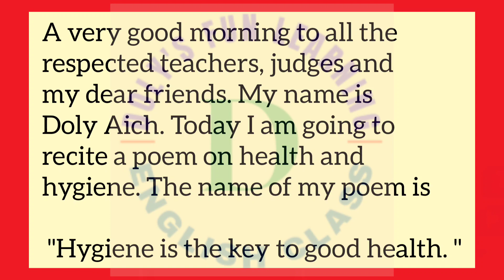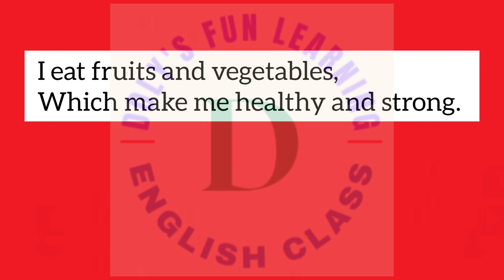Poem Health and Hygiene | Good Habits for kids | Healthy Habits | Hygiene is the Key to Good Health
This is a poem on "Health and Hygiene" written in simple English. This video helps to write a poem on "Good Habits for kids" in English for school project. Watch the video till end.

Poem Health and Hygiene, Good Habits for kids, Healthy Habits, Hygiene is the Key to Good Health, Doly Aich, Doly's fun learning English class.